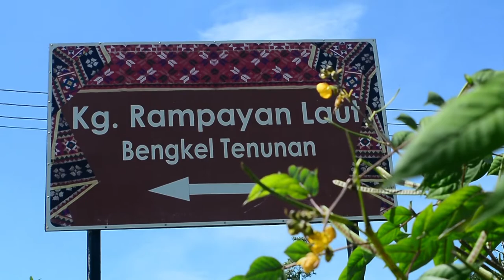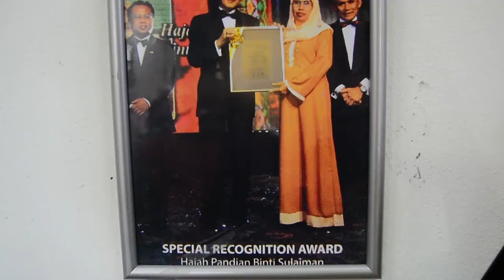FULL MOVIE 2020 - LAMBAIAN IRRANUN (MOVIE SABAH) Bantu kami share! Bantu kami SUBCRIBE channel ini!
Penolakan khazanah agung oleh satu-satunya waris tercinta menyebabkan si ibu menjual semua hasil tenunannya. Anaknya lebih memilih tradisi & fesyen barat untuk tema perkahwinan.

TINDAKAN ITU BOLEH MENYEBABKAN ANDA DISAMAN KERANA MELANGGAR PERATURAN HAKCIPTA.